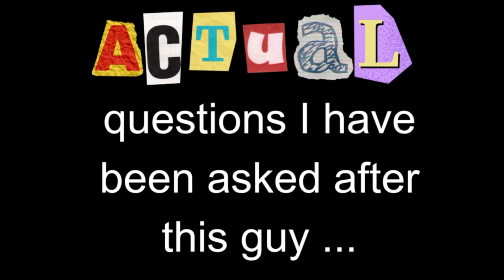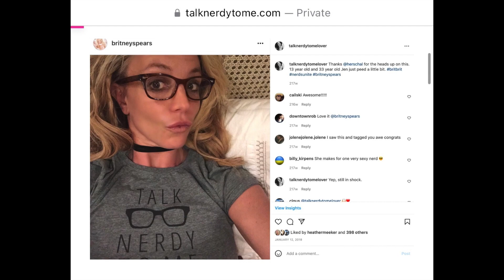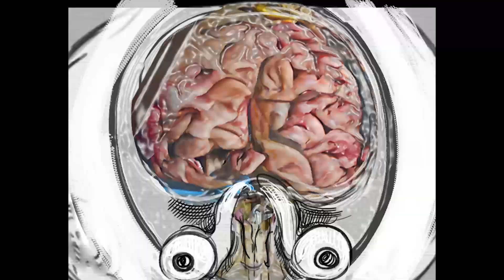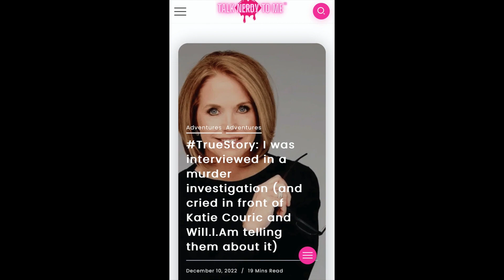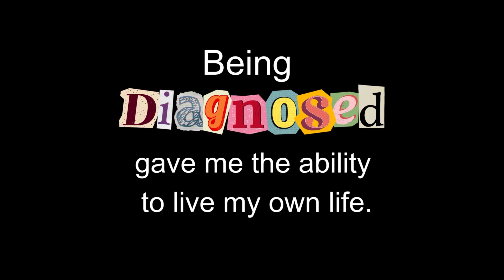Jen Friel - Talk Nerdy To Me®